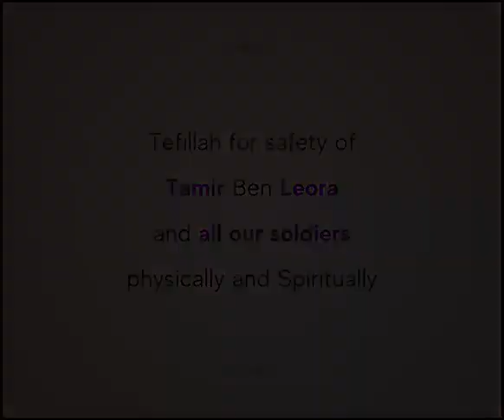Bibi and the Grand Plan for Palestine (FYI "He's Coming")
If
Then
And, If Actions Are Condemnable...